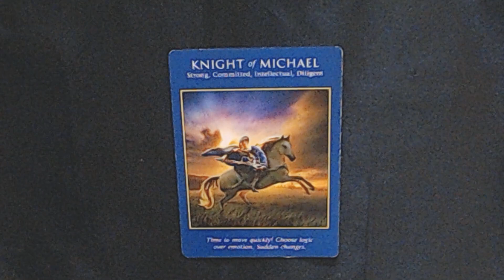THE DAILY TAROT CARD FOR THE 21ST OF MAY 2023- OFFICIAL NEWS IS ON ITS WAY!shortvideo